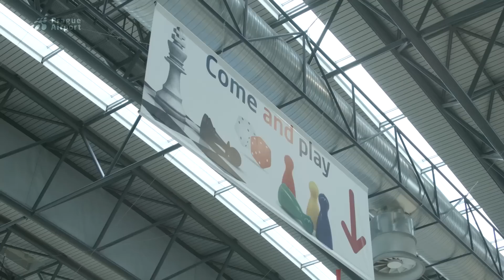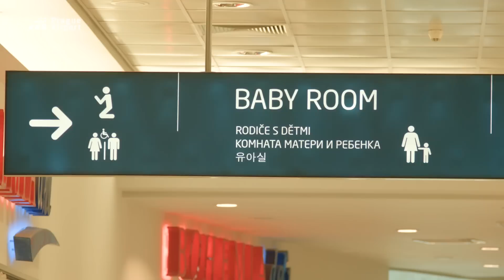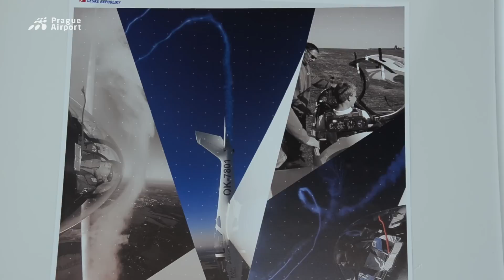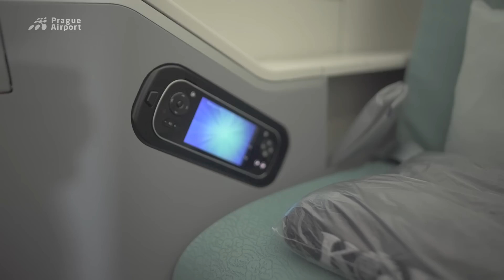Magazín TERMINÁL | Boeing 747-8I, Czech Glider Aerobatic Team a rady pro cestování s dětmi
Rady pro cestování s malými dětmi, Boeing 747-8I společnosti Korean Air a výstava Czech Aerobatic Glider Team na pražském letišti.

Video magazín, který sleduje aktuální dění na Letišti Václava Havla Praha.
Video magazine, which offers most recent events at the Václav Havel Airport Prague.

Příjemný let vám přeje tým Letiště Praha

Reserve parking online and get the best prices!

The Prague Airport team wishes you a pleasant flight